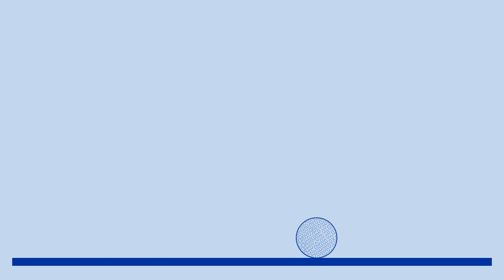SWU Coach's Show - Softball - 5/30/2019